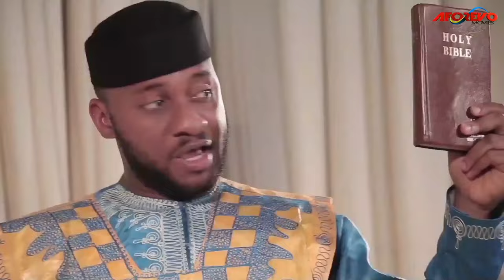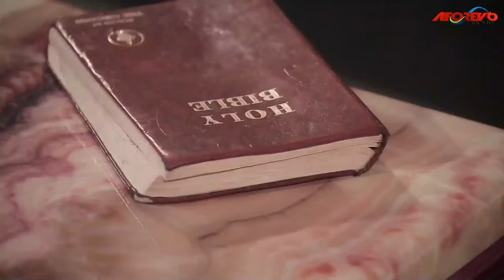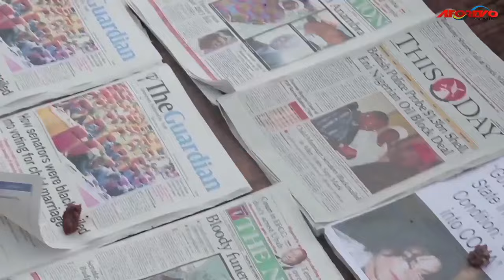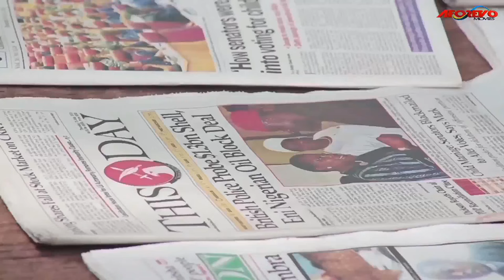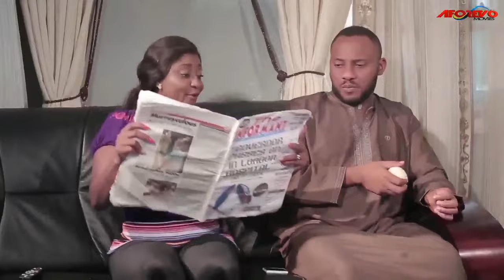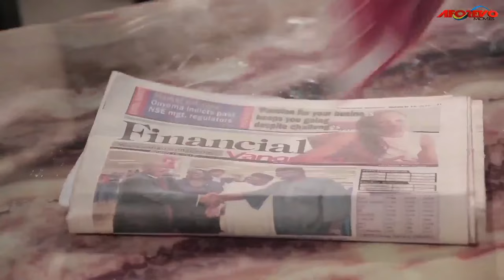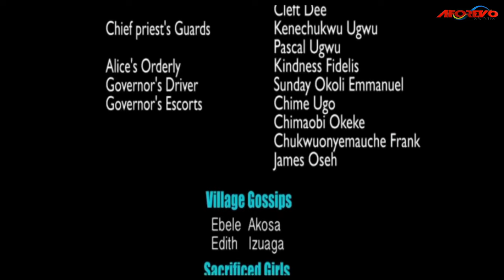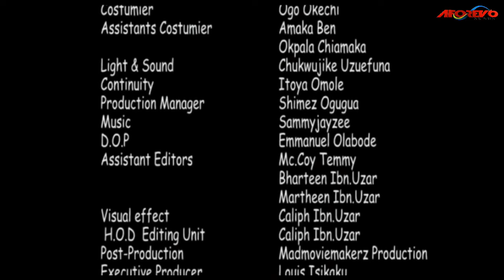Let Your Mighty Power Arise Oh Lord And Let The Enemies Be Scattered In Jesus Name-Nigerian Movies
Man finds himself amongst the wrong crowd when the voice of the Lord tells him the purpose he for his life. When he quits the fraternity, they came for his scalp hard.

FirstClassTV#nigerianmovies#CANADA#JAMAICA#USA#UK#TRINIDADANDTOBAGO#africannigerianlatestmovies#ruthkadiri247#mauricesamtv